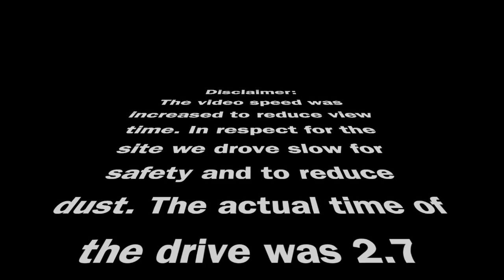4 States in 1min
Drive around 4 Corners Monument.